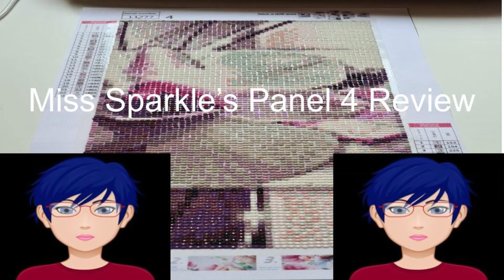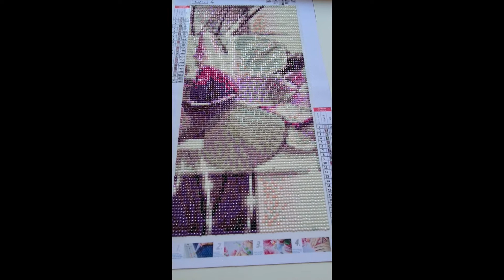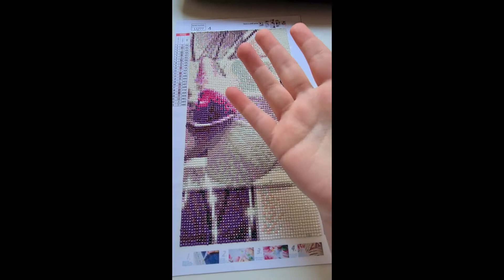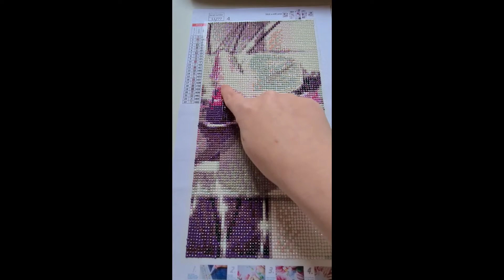Miss Sparkle's Panel 4 Review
No Link for this canvas.